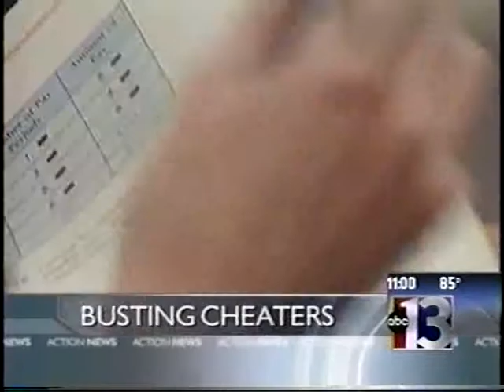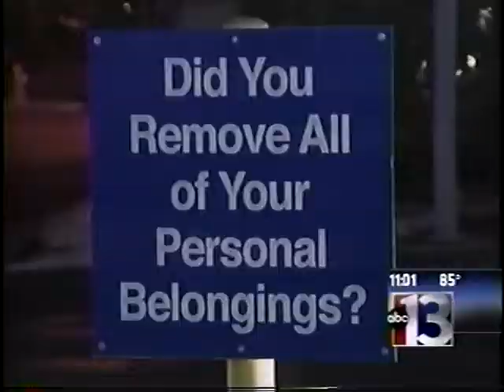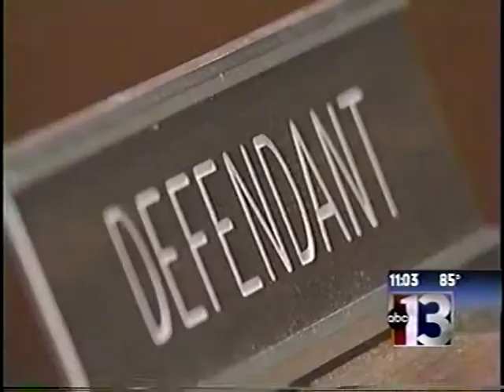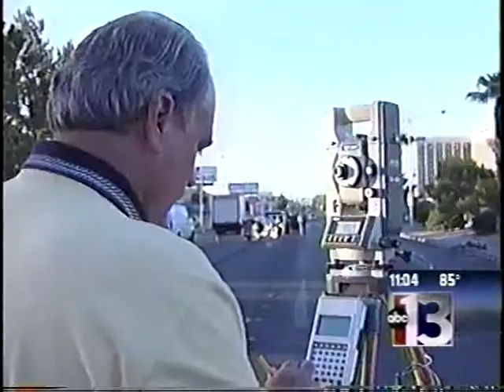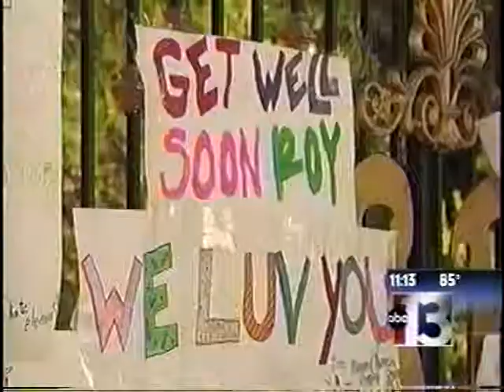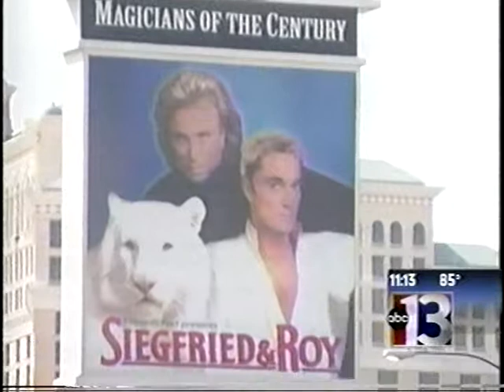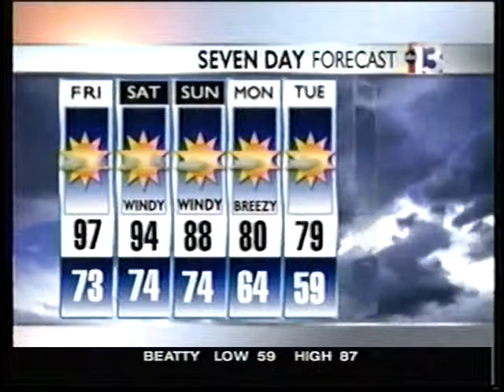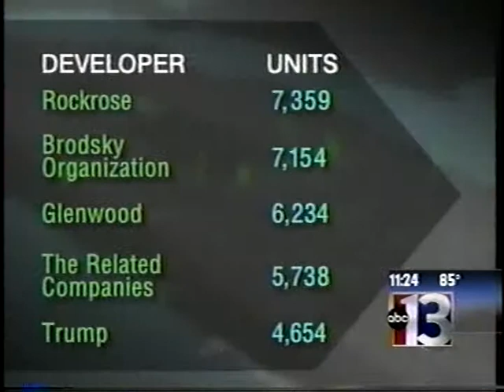Tricia Kean & Ross Becker, 13 Action News, Sept. 16, 2004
Andy Roesgen's report leads off this 11:00 PM newscast with a bomb scare at McCarran International Airport.
@2:30 into the video: The retrial of the Ted Binion murder was weeks away, with Mike Dello Stritto reporting on the preparations for that upcoming court case.
@10:23 into the video: Heather Angel gives viewers an update on Roy Horn's health; still on-the-mend from his near-fatal incident less nearly a year ago.
@14:22 into the video: Kim Sherwood has an Education Alert on cheating in the classroom.
@18:50 into the video, Scott Burton reports on Donald Trump's flap with ABC-TV.
Other news-makers of regional, national, and international prominence were interlaced in the newscast.
Nate Tannenbaum reports on the Weather.
This newscast was abridged due to video dropouts from flawed recording material.